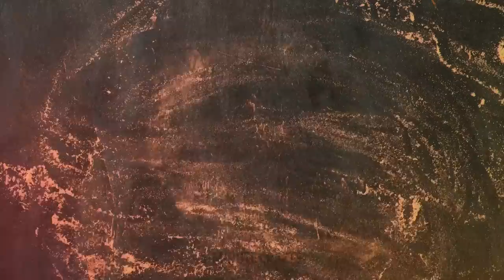Really Creepy Dough Pastry Ideas For A Halloween Party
Halloween is approaching, and if you like to have your house well decorated for this celebration, you cannot miss the best terrifying cooking tricks for this time of year. Food can also be fun and delicious at the same time. DO NOT wait a long time without doing anything, better try one of these recipes that the whole family will love. Put your dessert decorating skills to the test and create fantastic dishes with us. Shall we start?! Let the cooking class begin!

Comoce Really creepy dough Ideas for a Halloween party.
TIMESTAMPS:
00:00 – Brain Dessert
01:38 – Scary snacks
03:40 – Stuffed cookies
06:04 – Easy dumplings